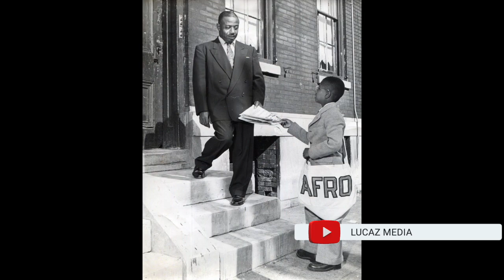Lost Generation Part 3